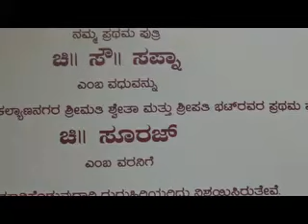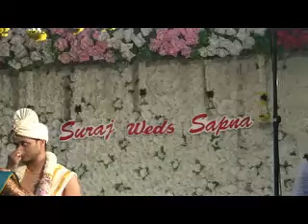Sapna Suraj Wedding ,Bantakal 8- 11-2024 - ಸಪ್ನಾ-ಸೂರಜ್ ವಿವಾಹ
Wedding ceremony at Sri Durgaparameshvari  Temple Bantakal , Udupi District on November 8 , 2024
Sapna { Daugher of  Mrs Sandhya Kamath and Mr  Sadananda Kamath } Hiriadka
 Suraj { Son of Mrs Swetha and Mr Sripathi Bhat, Kalyananagara , Kukkikatte , Udupi
Best compliments from  Sadana Kamath
 _ Sudhir  Rao , Manasi Sudhir , Nritya Niketana kodavoor
  Sharada Upadhya and Muraleedhara Upadhya Hiriadka
 Hiriadka Samskruthi Siri Trust ,